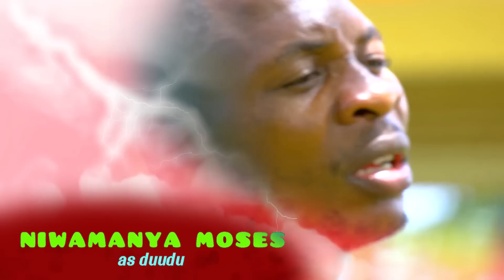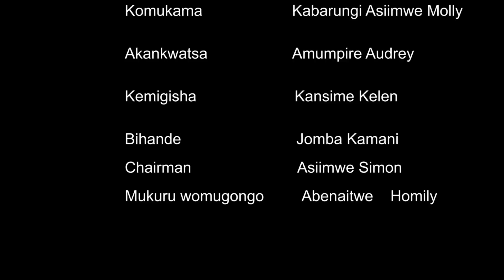EKITINISA KYOMUKAZI EPISODE 81